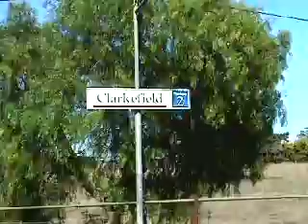Clarkefield 10.3.07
Trains at Clarkefield on 10.3.07. N474 on the morning Swan Hill, VL02 and another on a passenger to Melbourne, N461 on the midday Swan Hill.